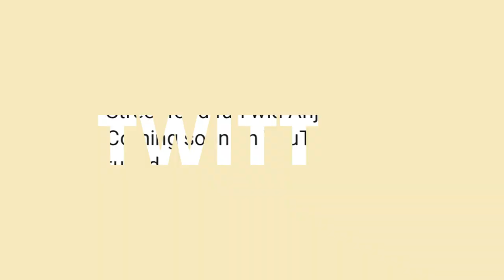HOME DECORATION PART 2 : SHOWCASE DESIGN